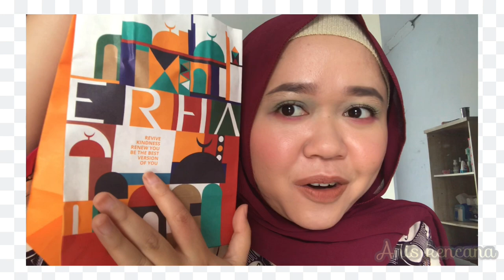ERHA21 MOISTURIZING CLEANSING GEL \ REVIEW